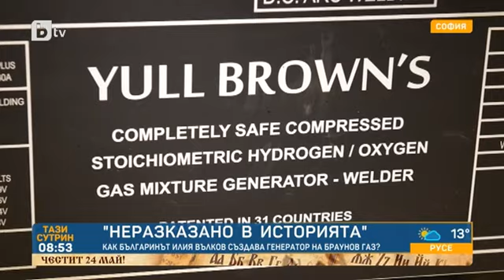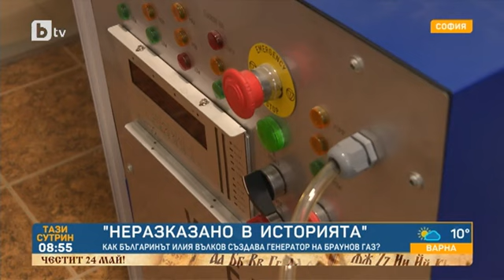Тази сутрин: В „Неразказано в историята“: Как български изобретател създава генератор на браунов газ